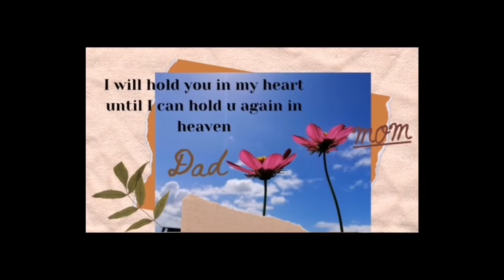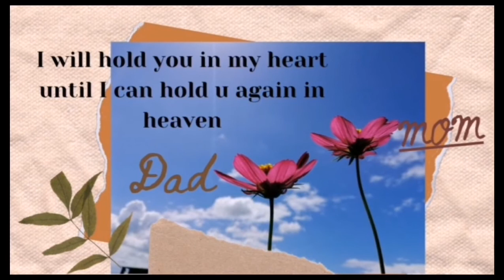I will hold you in my heart until I can hold u again in heaven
For my Nanay and Tatay in heaven/I will hold you in my heart until I can hold u again in heaven/BY:Allanna TV